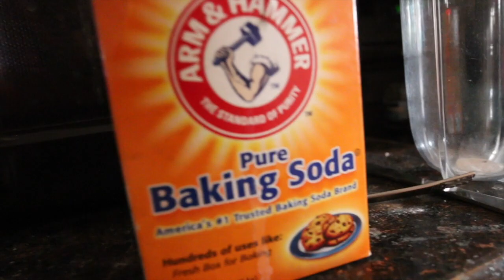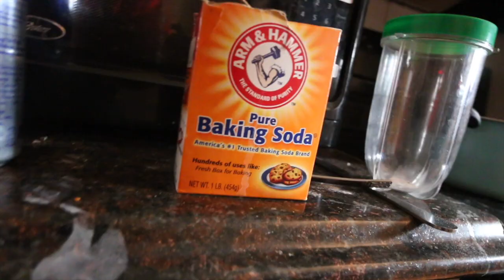From My Family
lex corleone